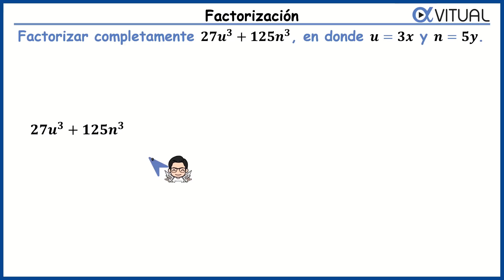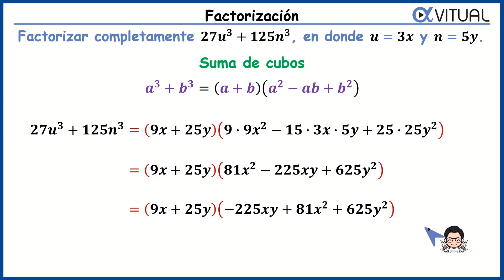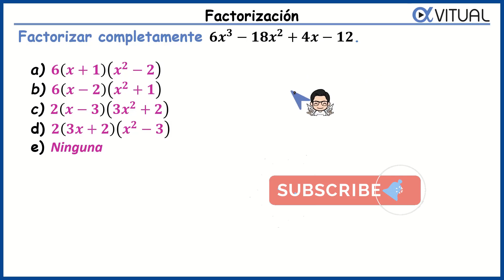✅ Ejercicios de Factorización | Factorización por Suma de Cubos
📝EJERCICIO: Factorizar completamente 27u³ + 125m³, en donde u=3x y n=5y.
En este ejemplo usamos Factorización por Suma de Cubos.